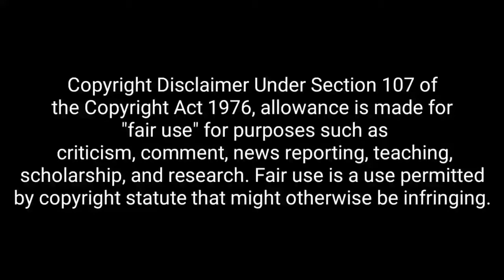ACHARYA TEASER REACTION REVIEW | CHIRANJEEVI | RAM CHARAN | KAJAL AGGARWAL | KORATALA SIVA